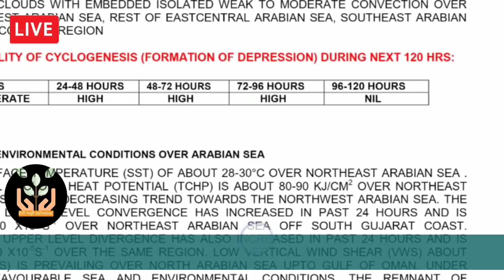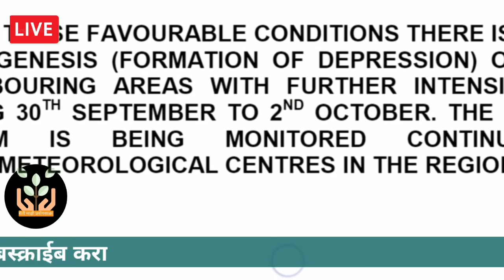शाहीन चक्रीवादळ अपडेट | राज्यात पाऊस सक्रिय | मोठा धोका नाही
@शेती माझी प्रयोगशाळा, या यूट्यूब चैनल मध्ये मी आपले स्वागत करतो 🙏
शेती विषयक हवामान विषयक महत्त्वपूर्ण व्हिडीओ या चॅनलच्या माध्यमातून सादर केले जातात.
हवामान विषयक माहिती पूर्ण व्हिडिओ पाहण्यासाठी या चॅनलला सबस्क्राईब करा!  🙏🙏